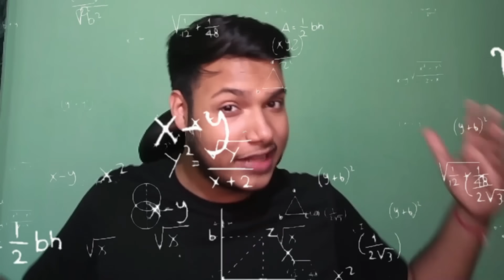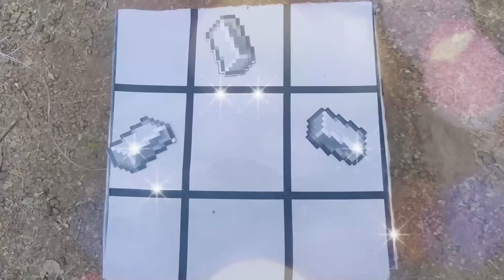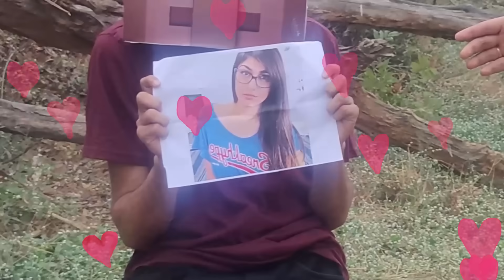I Built Minecraft House In Real Life !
Register, Download & Play 1xBet  and get your exclusive welcome bonus up to 20,000 INR on first Deposit